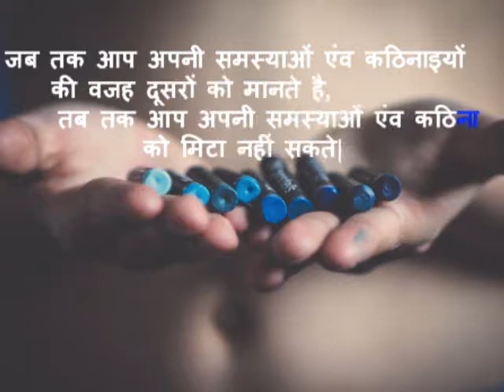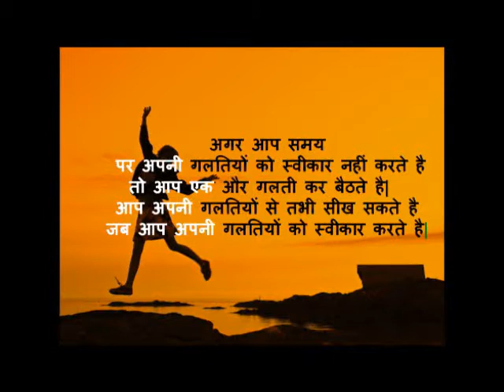ye 1 minute ki video apka jeevan badal degi - motivational video in hindi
this is our first video for motivational areas where we can try to give you best video for motivation in hindi. so all the student and young people can motivate by watch these videos and also it is the best motivetional video in youtube so enjoy and get motivated.